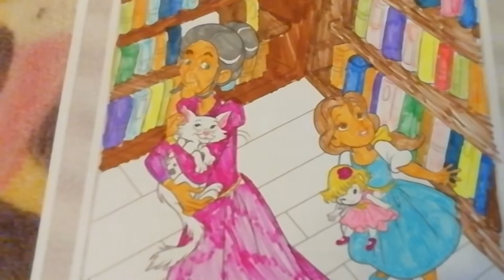Prinsessan Belle är i en bokhandel.